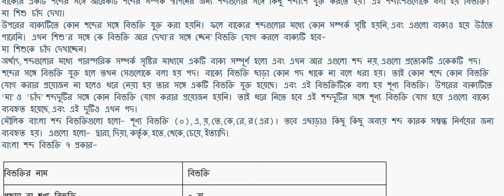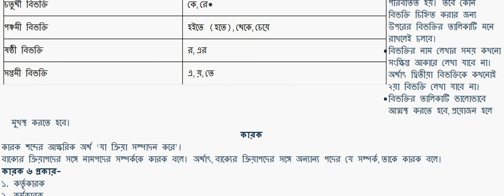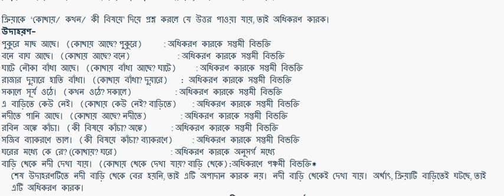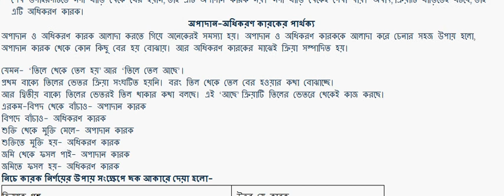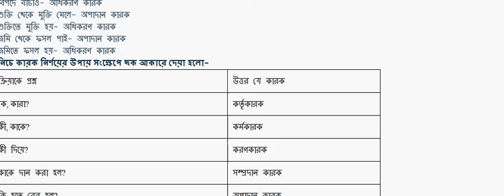কারক ও বিভক্তি নির্ণয়ের সহজ কৌশল